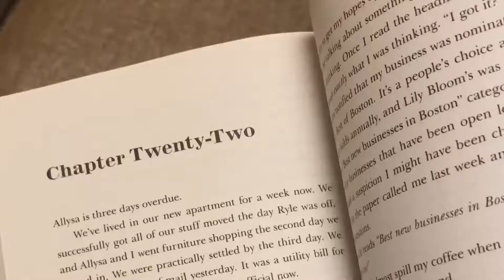life memories: family weekend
a little recap del fin de semana pasado en el cual celebramos el cumpleaños de Yadier!